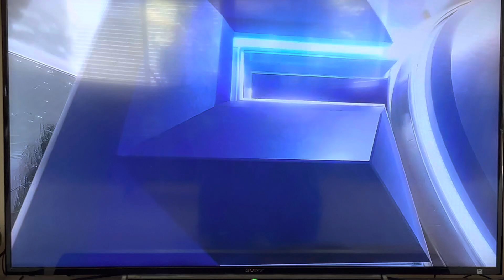Fox Saturday Giants Vs Yankees Intro 4/1/2023